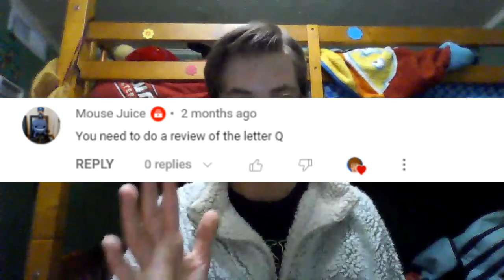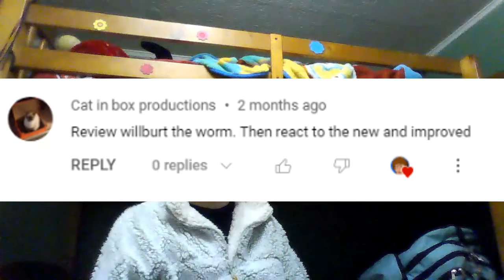Your Review Suggestions - A Void Review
"Good content" is a matter of opinion, and in my opinion, this is not very good content.

Music for this video was created by the extra exceptional HolFix!